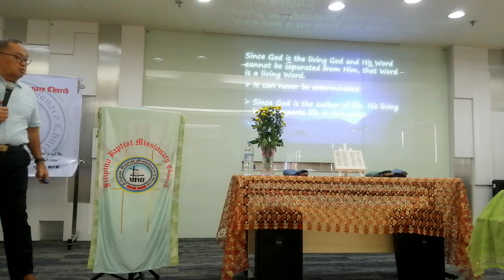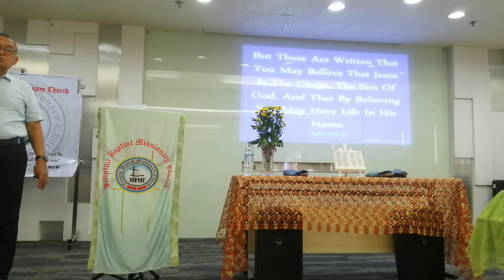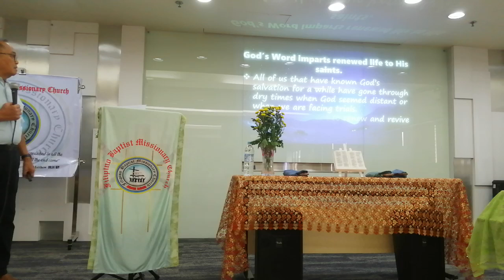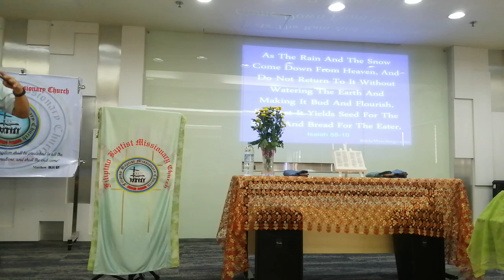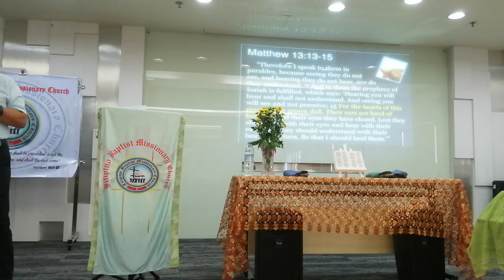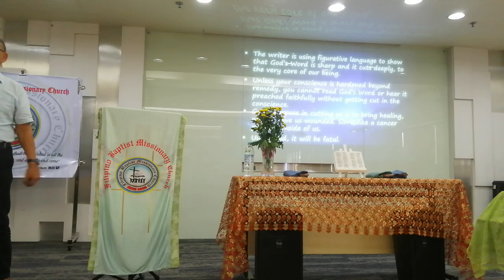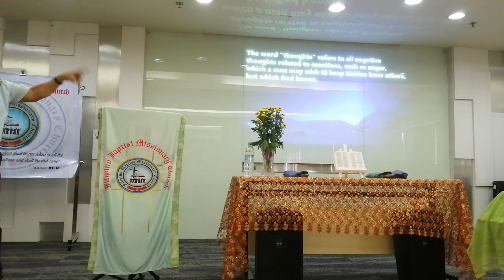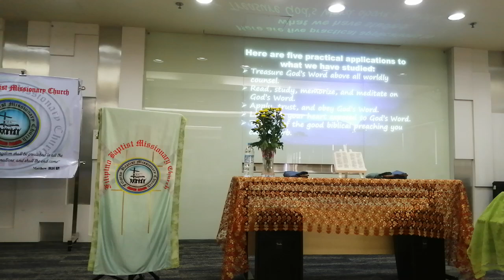The Sword of the Spirit. tagalog sermon by Pastor Luis Oreta Jr.